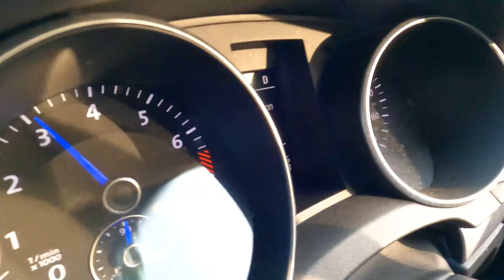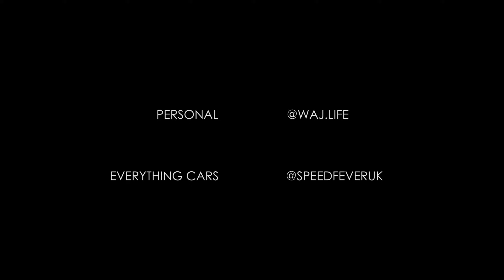*DESTROYING A DSG* We Broke A Golf R Gear Box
Thank you Salman for coming on to the channel.

His Golf R is rapid for what it is and the way the power is put down is mind-blowing. Yes, the gearbox is now in car heaven. Unfortunately, it had reached the end of its life span. Salman will be updating us on what happened to the gearbox and how others can avoid it. Update video to follow.

Follow him on Instagram - @sal_mk6r